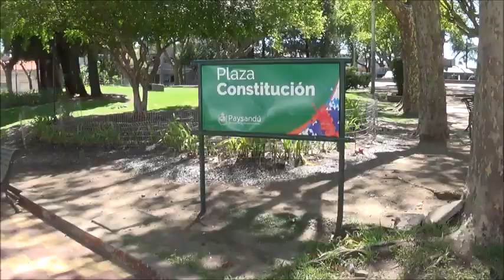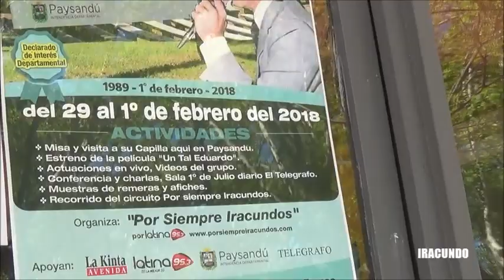En la Plaza Constitucion en Paysandu --Uruguay --2018.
Paseando  por Paysandu en Uruguay  , tierra  de LOS IRACUNDOS.